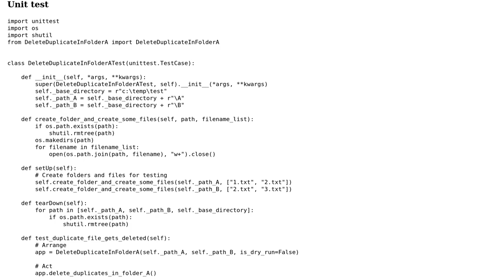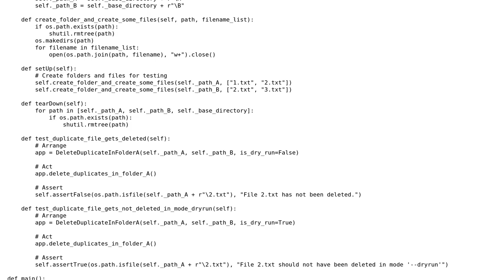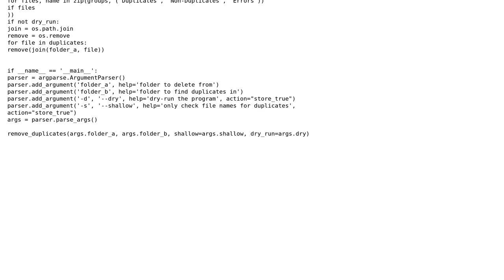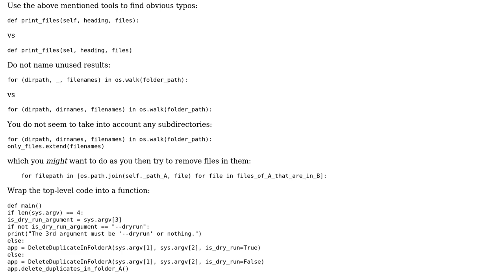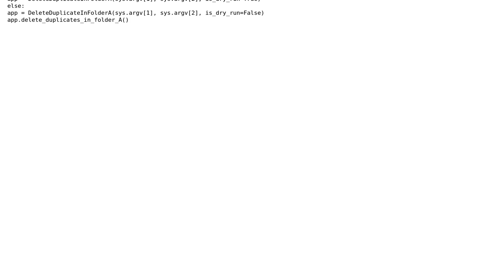Code Review: Compare files by name in two folders A and B and delete duplicates from folder A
With thanks & praise to God, and with thanks to the many people who have made this project possible! | Content (except music & images) licensed under CC BY-SA | Music | Images & others | With thanks to user Peilonrayz user Mikhail Sobolev user Lernkurve and the Stack Exchange Network Trademarks are property of their respective owners. You are responsible for your own actions.